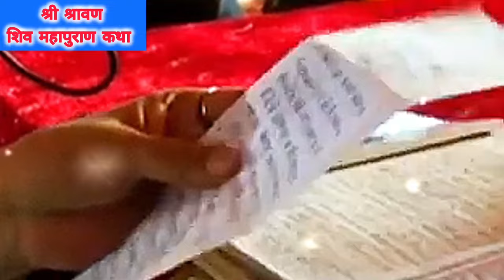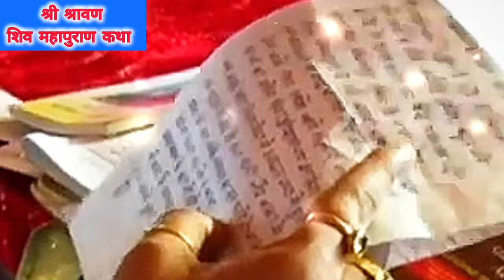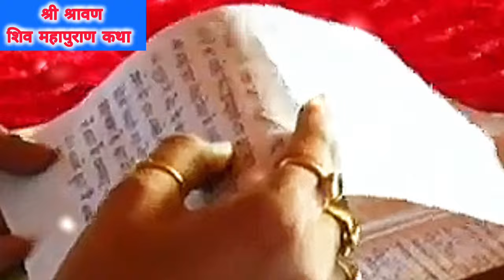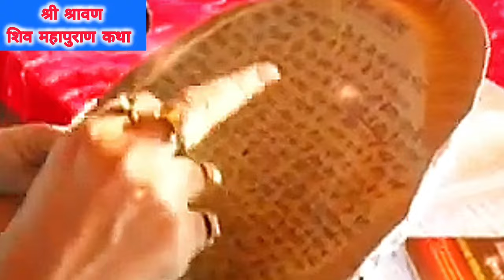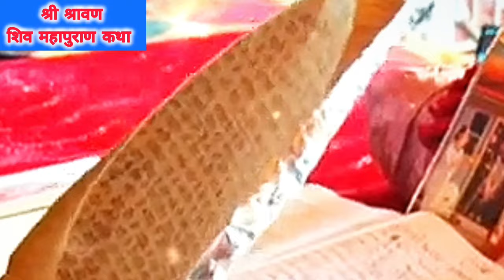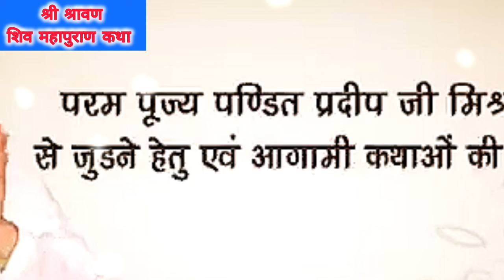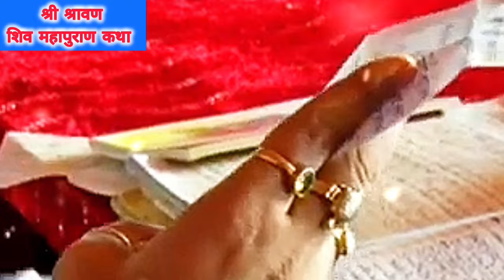🔴Live - Day 2 | श्री श्रावण शिव महापुराण कथा लाइव | प्रदीप मिश्रा जी की शिव महापुराणकथा लाइव